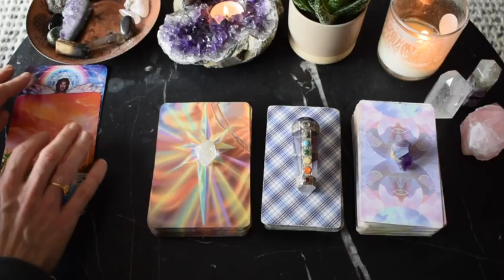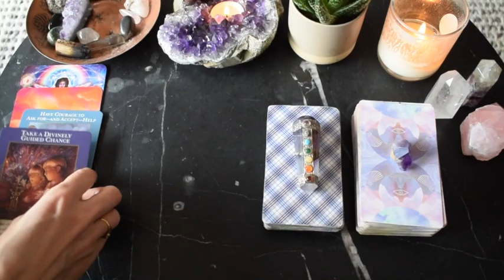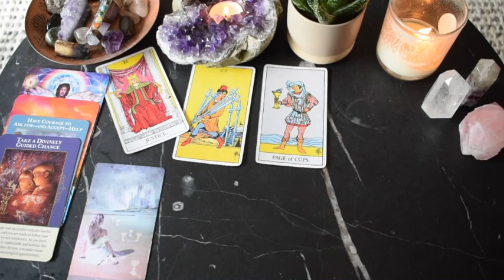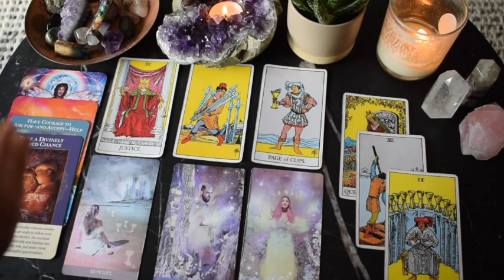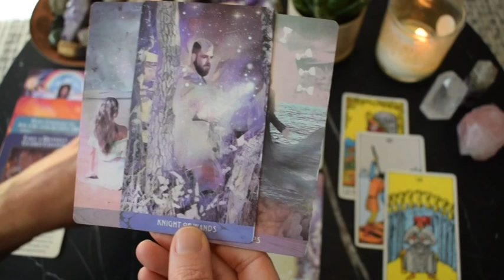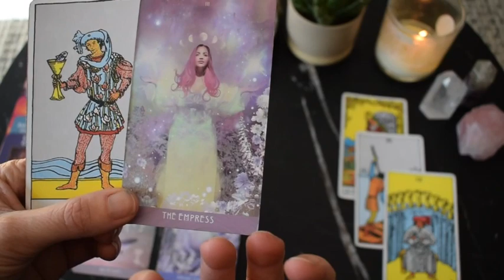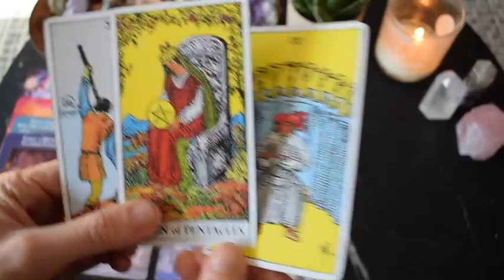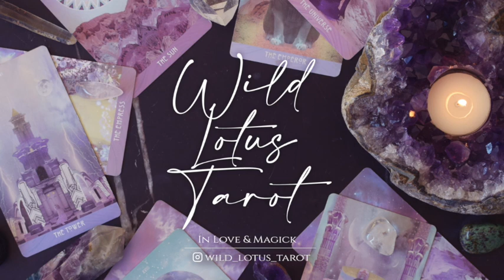GEMINI Work + Money August | A DIVINELY GUIDED CHANGE ~ Tarot Reading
Gemini intuitive work and money tarot reading for August, 2020.